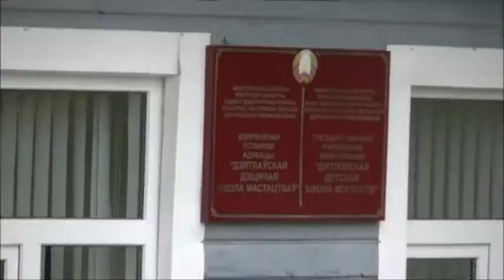Дзятлава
Па старых вуліцах горада Дзятлава